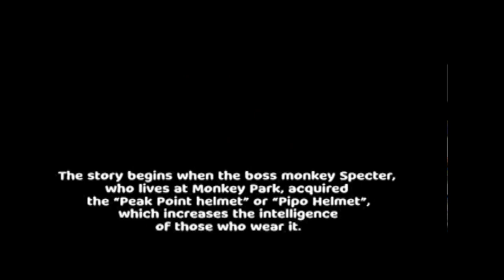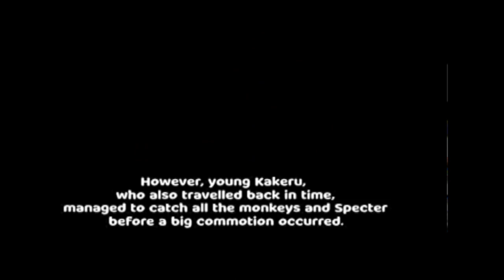Ape Escape 2001! [PS2] #1 - Kakeru ściągacz małpich gaci xD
📌TAGI:
APE, APE ESCAPE, APE ESCAPE!, APE ESCAPE 2001, APE ESCAPE 2001!, APE ESCAPE 2001! POMIDOROWYPL, APE ESCAPE 2001 POMIDOROWYPL PL, ZAGRAJMY W APE ESCAPE! [2001] [PS2] ODCINEK 1, APE ESCAPE! [2001] [PS2] ODCINEK 1 – KAKERU ŚCIĄGACZ MAŁPICH GACI XD, APE ESCAPE 2001 POMIDOROWYPL ZAGRAJMY W, PIPOSARU 2001 POMIDOROWYPL ZAGRAJMY W, RETRO GRACZ, RETRO GRA, RETRO GAMER, RETRO GAME, SIERPIEŃ, 2022, LATO,